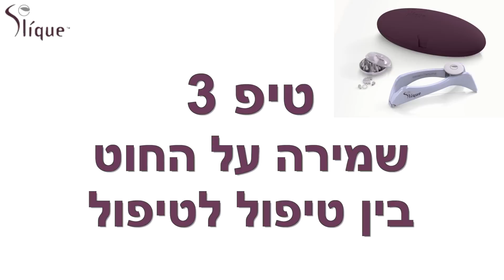איך להחליף חוט במכשיר הסליק?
אוסי לוי, קוסמטיקאית בכירה, מומחית בהסרת שיער בחוט וממציאת הסליק מסבירה הכל על החוט שמושחל במכשיר הסליק שהמציאה. בסרטון תמצאו שלל טיפים לשימוש במכשיר ולמיקסום השימוש בכל חוט.